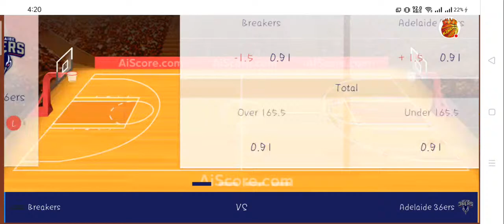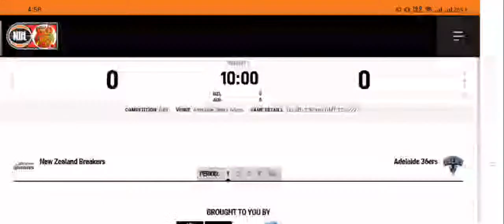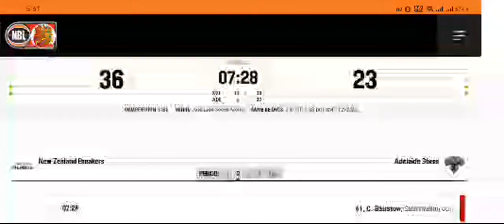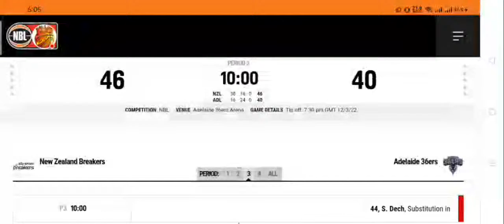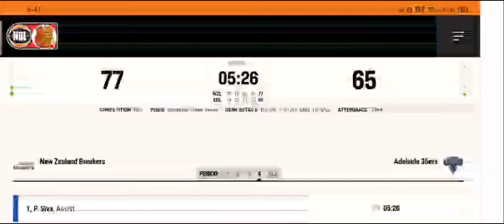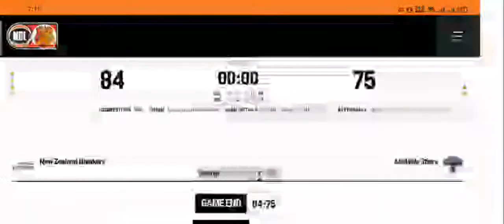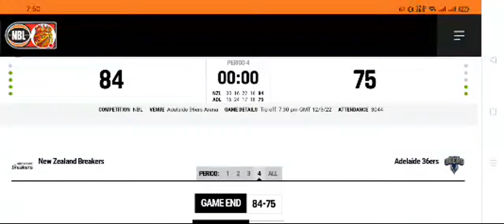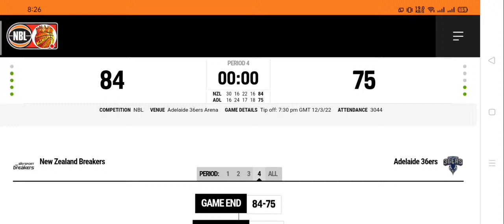ADELAIDE (Kai Sotto) VS NEW ZEALAND BREAKERS | NBL AUSTRALIA | LIVE SCOREBOARD | Basketball King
Hey folks! Thank you for joining my livestream where you can come, relax and make friends everywhere.